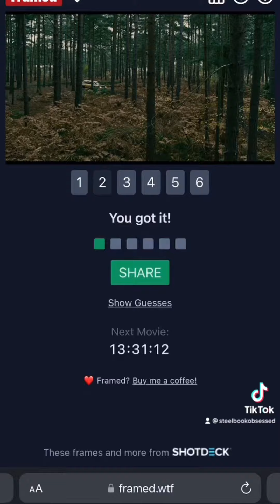Want To Play Some Movie Games With Me? (6/4 Framed, Posterdle, Moviedle & Cinenerdle)